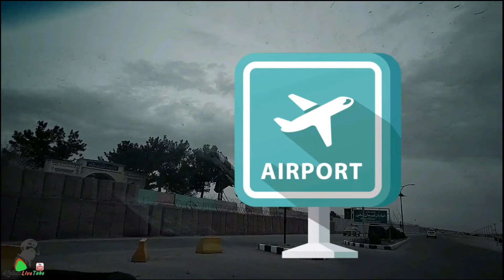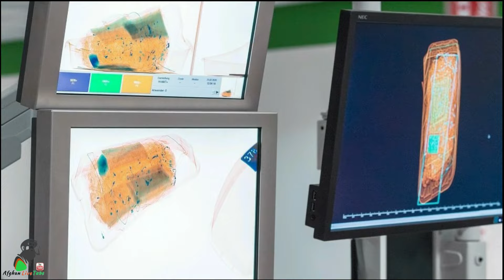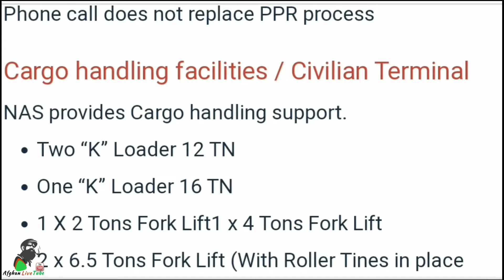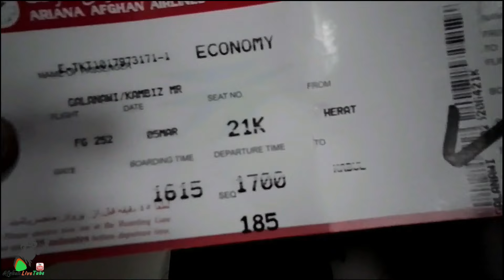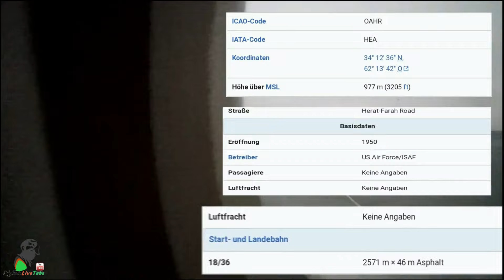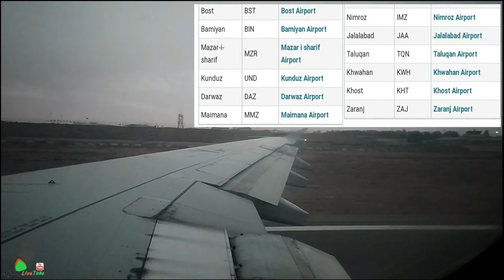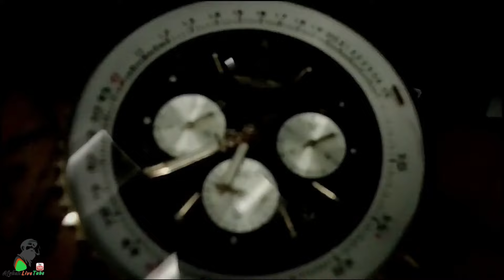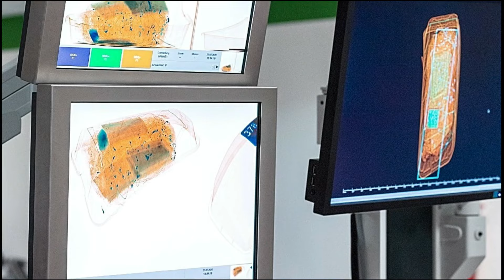Ariana afghan Airlines flight | HERAT - KABUL | MARCH 2021 / پرواز هرات کابل آریانا افغان ایرلاینز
05.Feb.2021 / Full HD 1080p

Kambiz Galanawi

Ariana Afghan Airlines

Ariana Afghan Airlines Co. Ltd. (Pashto: د آريانا افغان هوايي شرکت‎; Persian: هواپیمایی آریانا‎), also known simply as Ariana, is the largest airline of Afghanistan and serves as the country's national carrier.[3] Founded in 1955, Ariana is the oldest airline of Afghanistan.[citation needed] The company has its main base at Kabul International Airport, from where it operates domestically, and also provides international connections that link Afghanistan with India, Russia, Saudi Arabia, Turkey and the United Arab Emirates.[4] The carrier is headquartered in Shāre Naw, Kabul,[5][6] and it is wholly owned by the Afghan government.[citation needed] Ariana Afghan Airlines has been on the list of air carriers banned in the European Union since October 2006.

he airline was set up on 27 January 1955.[8] It was established as Aryana Airlines with the assistance of Indamer Co. Ltd., which initially held a 49% interest, and the government of Afghanistan owned the balance.[9] At the beginning, services were operated to Bahrain, India, Iran, and Lebanon, with a fleet of three Douglas DC-3s.[9] In 1957, Pan American World Airways became the minor shareholder of the airline when it took over the 49% interest from Indamer.[10] Domestic scheduled services started the same year.[10] By April 1960, a fleet of three DC-3s was being used for linking Kabul with Amritsar, Delhi, Jeddah, and Karachi, as well as with some points within Afghanistan, while a single DC-4 operated the Kabul–Kandahar–Tehran–Damascus–Beirut–Ankara–Prague–Frankfurt service, so-called "Marco Polo" route.[10] In the early 1960s, US$1,100,000 (equivalent to $10,000,000 in 2019) from US aid to Afghanistan was used to capitalise the company.[11]

By March 1970, the airline had 650 employees. At this time, the fleet comprised one Boeing 727-100C, one CV-440, one DC-3 and two Douglas DC-6s that worked on routes serving the Middle East, India, Pakistan, the USSR, and Istanbul, Frankfurt and London.[12] Domestic services were then operated by Bakhtar Alwatana, which was established by the government in 1967 for this purpose.[13]

The carrier's first widebody aircraft, a McDonnell Douglas DC-10-30, entered the fleet in early October 1979.[14] By March 1985, the aircraft fleet consisted of the DC-10 and two Boeing 727-100Cs.[15] In the mid-1980s, during the Soviet–Afghan War, the carrier was forced to sell the DC-10 to British Caledonian, as the Soviets wanted the carrier to fly the Tupolev Tu-154 as a replacement.[7] In October 1985, Ariana was taken over by Bakhtar Afghan Airlines, which became the country's new national airline.[13][16] In 1986, Bakhtar ordered two Tupolev Tu-154Ms;[17] the airline took possession of these aircraft in April 1987.[16] In February 1988, Bakhtar was merged back into Ariana, thus creating an airline which could serve both short and long haul routes.[18][additional citation(s) needed]

امیدواریم از تماشای چینل یوتیوب ما لذت ببرید

عید قربان, عید قربان گوسفندان مصاحبه, عید قربان است مه قربانت شوم, عید قربان 2021, عید قربان ۲۰۲۱, عید قربان ۲۰۲۰, عید
قربان ۱۴۰۰, عید قربان سال ۲۰۲۱, عید قربان ۱۳۹۹, عید قربان کی هست